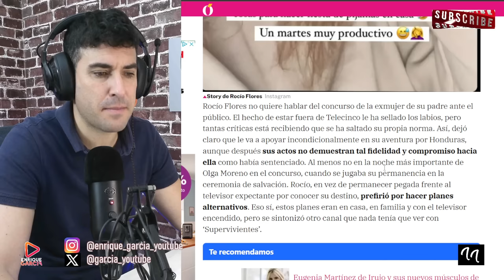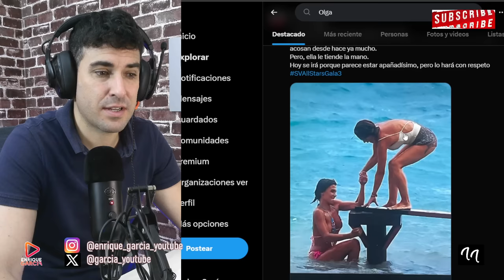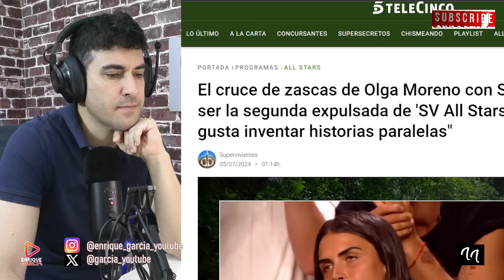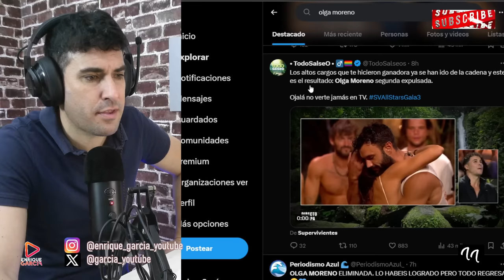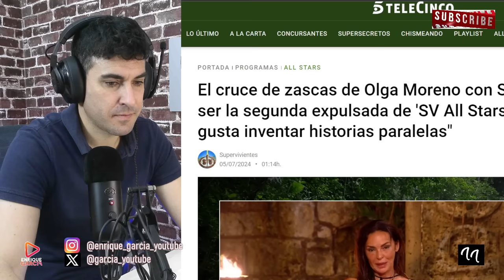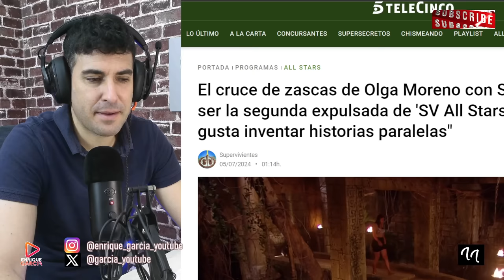TONGO EN LA EXPULSIÓN DE OLGA MORENO, EL DIRECTOR AMIGO DE ROCÍO CARRASCO. SUPERVIVIENTES ALL STARS